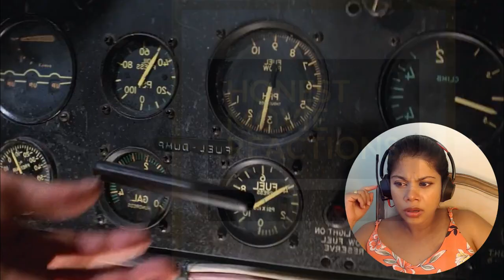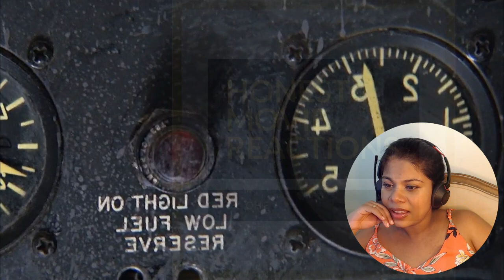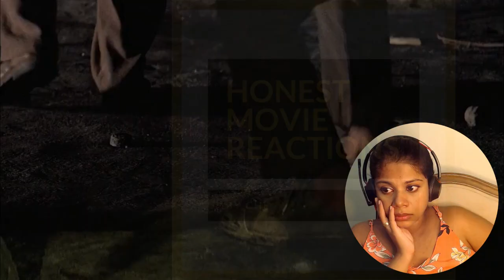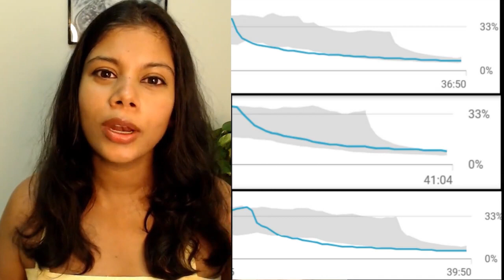SCARY FOR KIDS? | The Temple of Doom Movie Reaction | First Time Watching | Indiana Jones Reaction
THE FLIPPED VERSION of my INDIANA JONES MOVIE REACTION. THE TEMPLE OF DOOM Movie Reaction. First Time Watching. This movie was FREAKY! Indiana Jones and the Temple of Doom Movie Reaction. Indiana Jones Reaction. Funny Movie Reaction. Action. Adventure. Action/Adventure Reaction. Action Movie Reaction.

Many of you have seen this movie several times, and in some other videos of mine where the movie was flipped / mirrored, some viewers said it was like watching a totally new movie and they enjoyed that experience!

SPECIAL THANKS to my TOP Patreons members: Charlie Gheen, Shaun Rosner, Stephen, Robin Craft, Mike Thompson, Jason,  Alex Hart, Samuel, Red Dwarf & Elle994 for their support and encouragement!

*This video is for commentary and review purposes only, and it is not a replacement for watching the original movie *